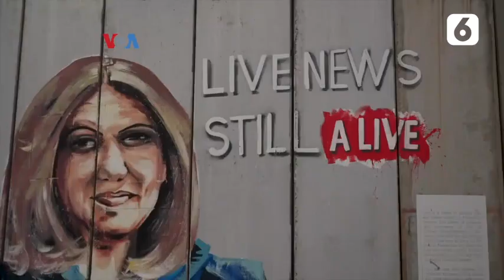Kehidupan Warga Tepi Barat di balik Tembok Pemisah dengan Israel | Liputan6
LIPUTAN6.COM - Kehidupan Warga Tepi Barat di balik Tembok Pemisah dengan Israel | Liputan6

Tak sedikit negara yang punya tembok pembatas yang jadi pemisah dengan negara tetangga. Tapi di Tepi Barat, Israel mendirikan tembok pembatas yang memisahkan komunitas, yang dulunya bisa saling mengunjungi secara bebas. Bagaimana tembok ini berdampak pada kehidupan sehari-hari hingga proses damai Palestina-Israel? Selengkapnya laporan tim VOA dari Bethlehem, Tepi Barat.